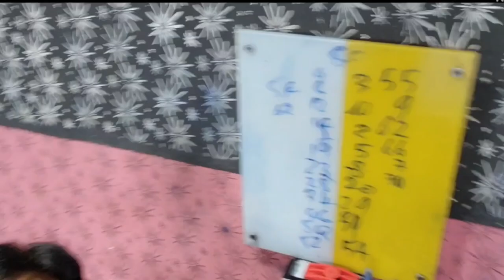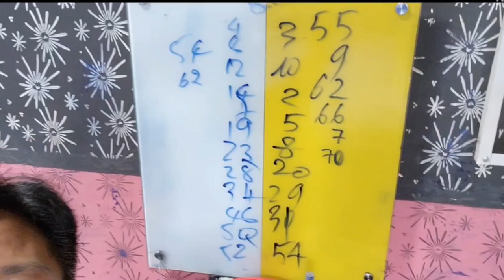Bida thực chiến: Thái vs Hùng (đồng 80đ) Tái đấu 07/01/24